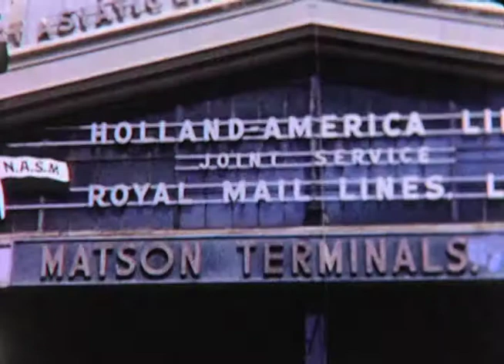1963 Berrises Golden Gate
1963 Robert Betty Lindy Jim at Golden Gate